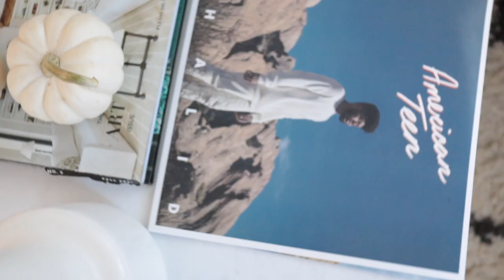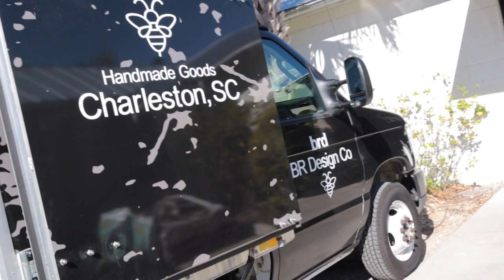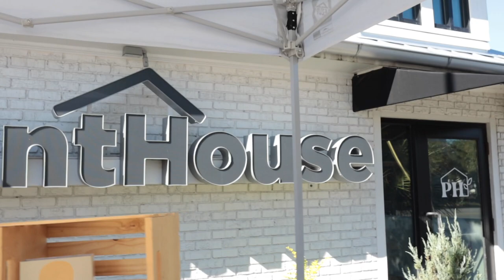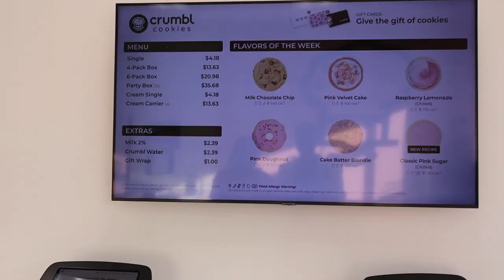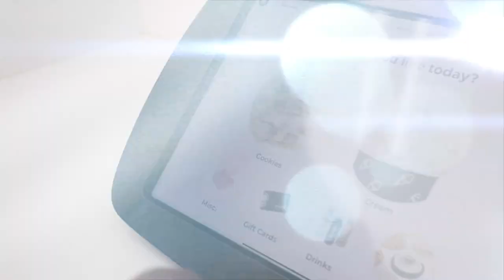CHARLESTON VLOG | DAY IN OUR LIFE, FREE PEOPLE, PLANT HOUSE EVENT, CRUMBL COOKIES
Current: 1453 ✨

♡ LET’S CONNECT!